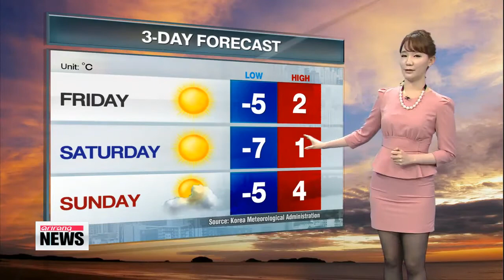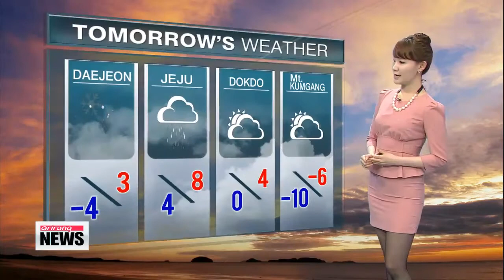Mix of snow, showers forecast through Friday morning down south 금요일 아침까지 남부지방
Hello and welcome. I′m Kim Bo-gyung with the weather outlook.
We begin with news of snow and showers falling down south.
In fact, a heavy snowfall watch has been issued for Jeollanam-do Province,... where another 1 to 5 centimeters will fall through tomorrow. Elsewhere down south, up to 3 centimeters is expected.
As for the rain,... 5 to 10 millimeters will drop over the Jeollanam-do and Gyeongsangnam-do provinces as well as Jeju. So if you are in those regions an umbrella will come in handy.
Those in Jeolla-do Province should take caution as heavy snow may pile up overnight,... which could lead to tough road conditions tomorrow morning.
Otherwise, temperatures will hit seasonal averages tomorrow, but wind chills could make conditions feel colder.
Looking ahead,... a brief cold-snap is set for Saturday morning.
On to tomorrow′s readings. The high here in the capital hits 2. A snowy morning is expected for Daegu and Gwangju.
Meanwhile, Jeju and Dokdo reach 6. Mt. Kumgang minus-9.
That does it for now. More updates coming up after 10. See you then.